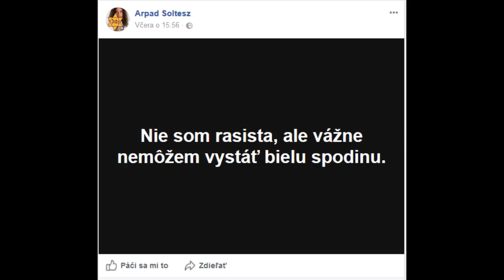Marian Magat Zidia su spodina !